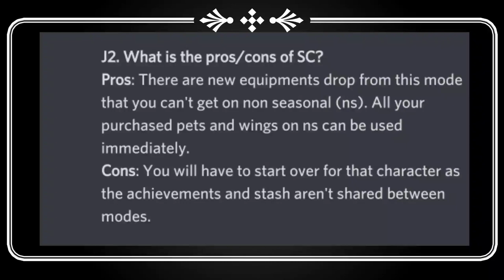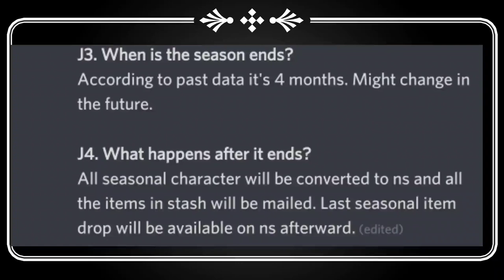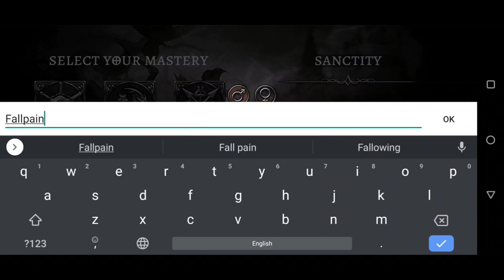sanctity my new seasonal hero | anima arpg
If u are a new anima arpg player watch this video completely u will get lot of answers